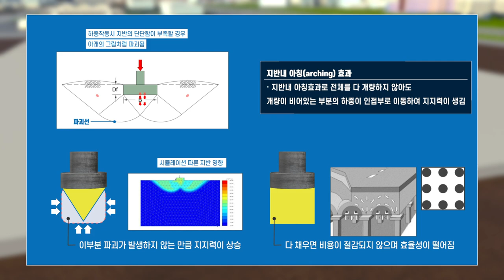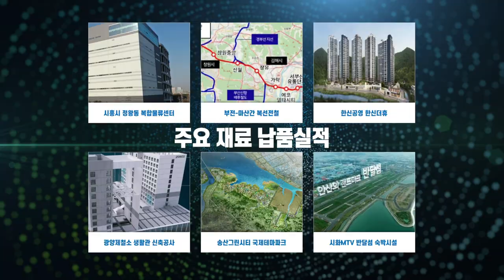천공기 오거드릴 에코리드 지반개량공사 공법 _ 신창이엔씨 3D기술홍보영상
신창이엔씨 에코리드 브릿지 3D기술영상입니다.
3D애니메이션을 활용하여 건설 현장의 지반개량공사(공법)의 모습과
천공기 오거드릴 등에 대한 기술력을 표현하였습니다.